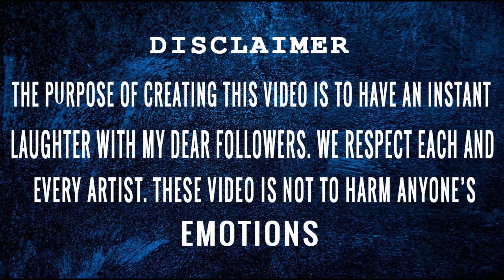The wheel on the bus funny Editing meme 🌉cocomelon nursery rhymes and kids songs